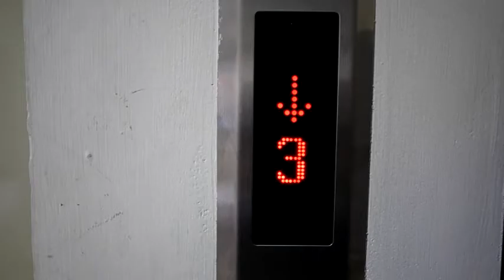NTU VFX 2013 Assignment #3 MatchMove 17